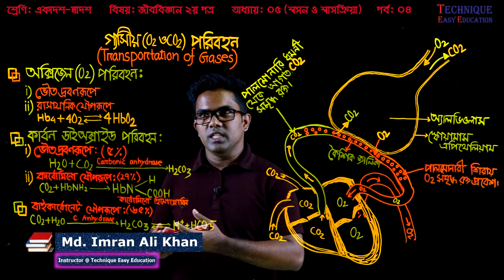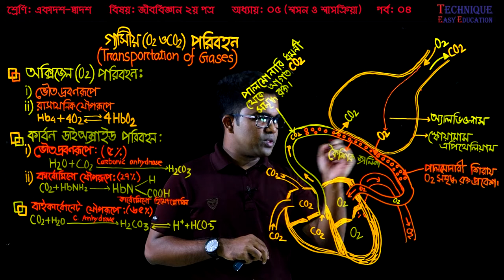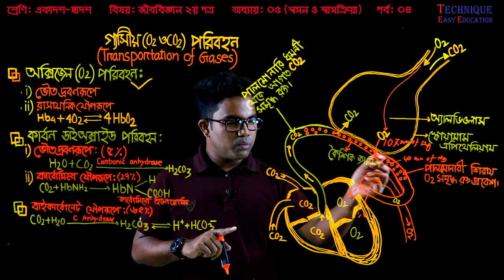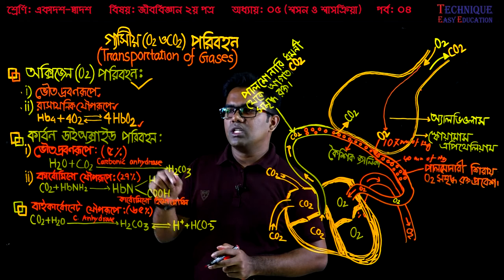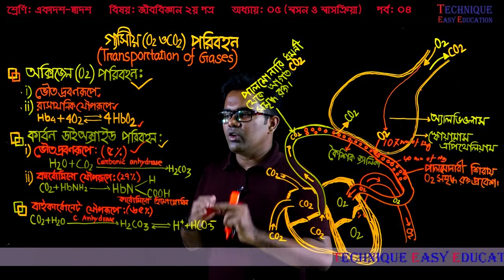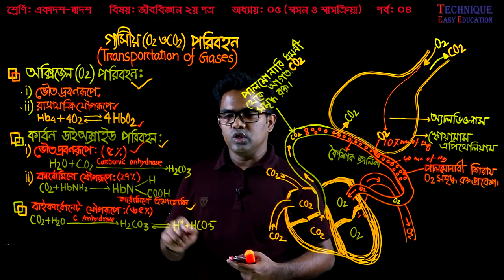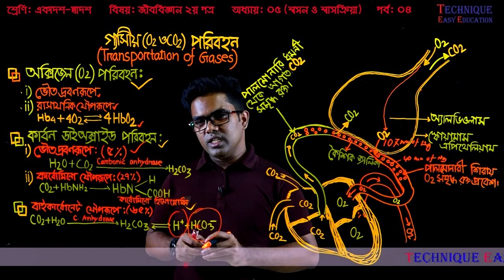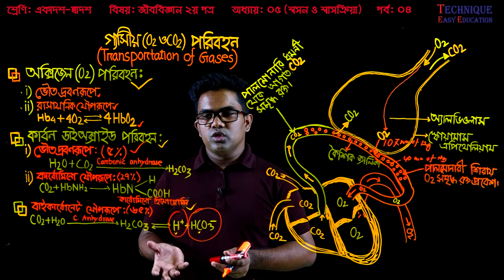৮৫.গ্যাসীয় পরিবহন/Transportation of Gases || HSC ৫ম অধ্যায় Biology 2nd Paper Chapter 5 (P-4)